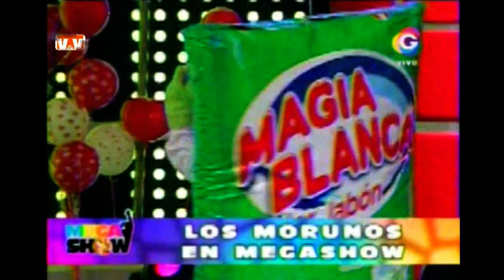LOS MORUNOS, JEAN PIERRE MAGNET Y TEDDY GUZMÁN - MEGA SHOW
CAMPAÑA DE PRENSA:
LOS MORUNOS, JEAN PIERRE MAGNET Y TEDDY GUZMÁN
CLIENTE: MEDIA ENTERTAINMENT
PROGRAMA: MEGASHOW
CANAL: RED GLOBAL